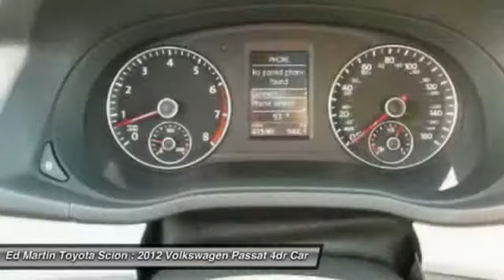2012 VOLKSWAGEN PASSAT Anderson, IN 6P3505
2012 VOLKSWAGEN PASSAT Anderson, IN
Stock# 6P3505

MOONROOF/SUNROOF! SUPER NICE PASSAT! GREAT CONDITION! Call ASAP! Best color! Come take a look at the deal we have on this wonderful 2012 Volkswagen Passat. This superb Volkswagen is one of the most sought after used vehicles on the market because it NEVER lets owners down.